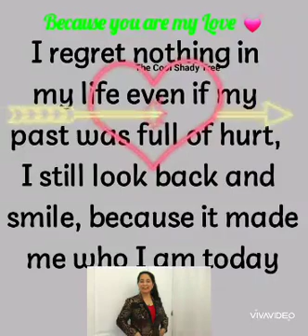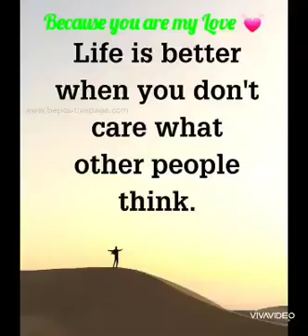"Renzo"..I regret nothing because you are my Love 💓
My companion, best friend Renzo...Forbidden Games lyrics by Helen Merrill